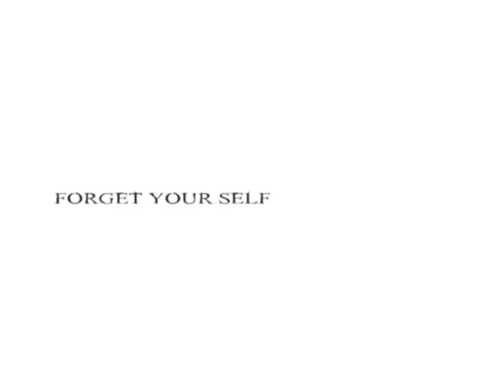The Lotus - Forgotten Silence - Trailer